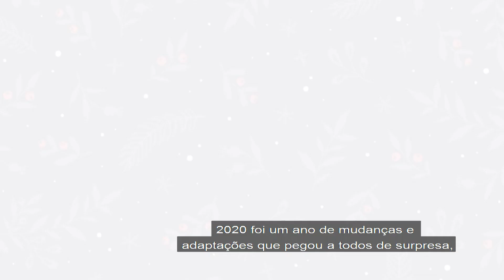Mensagem de final de ano aos taggers | TAG Livros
Deste 2020 atípico, levaremos ao menos uma certeza: mesmo à distância, estivemos mais próximos do que nunca. Por isso, nossa equipe passou por aqui para deixar um recado de final de ano aos taggers.

Que 2021 venha repleto de esperança e ainda mais leituras incríveis!